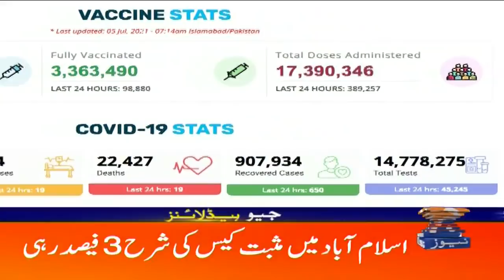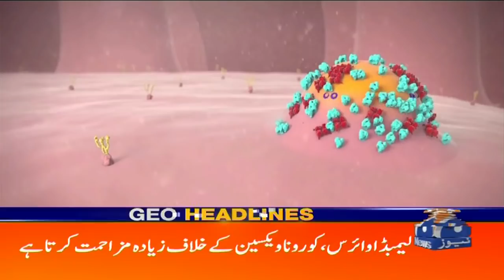Geo Headlines 10 AM | 5th July 2021